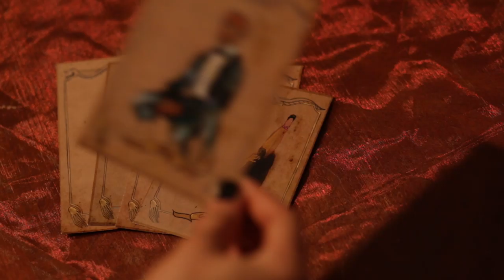The Great & Terrible Doctor Faustus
The hour draws nigh for the Great & Terrible Doctor Faustus to attempt his most mind-bending magic act yet: The Vanishing Cabinet. In this immersive dance-theatre soiree, you will follow Faustus and the seven deadly sins through the darkest corners of the Athenaeum Theatre, a century-old landmark full of ghosts from the past. Pursue revenge and fortune in a theatrical purgatory run by the Devil himself. Meet glamorous characters from yesteryear with scores to settle and secrets to tell. See backstage like you never have before.

Who knows what your future has in store? All you have to do is pick a card and follow the darkness...

Note: This performance requires constant audience movement, including up and down stairs. There is an accessible route for the movement impaired. Please notify us of your needs and we will accommodate.

Limited Engagement - February 19-29
at the Athenaeum Theatre, 2936 N. Southport Avenue, Chicago

Do you have a group of seven? Receive a special experience and discounted rate when you ask about our Seven Deadly Sins Package.

Striding Lion Performance Group is supported in part by the Gaylord and Dorothy Donnelley Foundation for artistic vitality in the city of Chicago.

Video Directed & Edited by Jacobi Alvarez